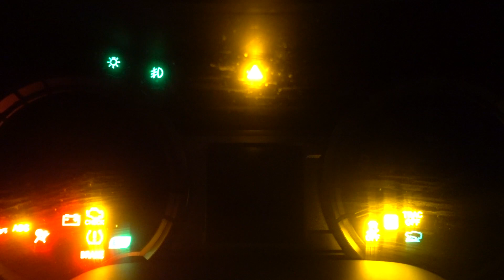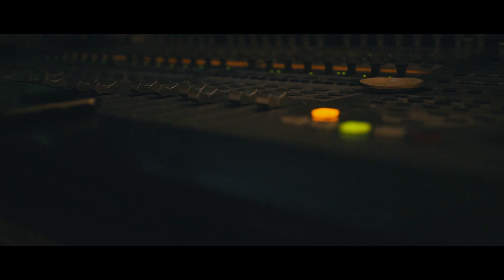From Summits to Studios | Ft. Hustle, Jeff Logan, DLB, Hype coach